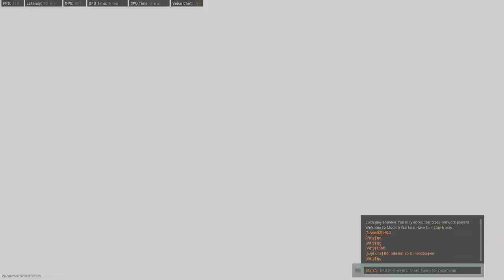Modern Warfare - SWEATY RANKING UP | BONUS IN THE END